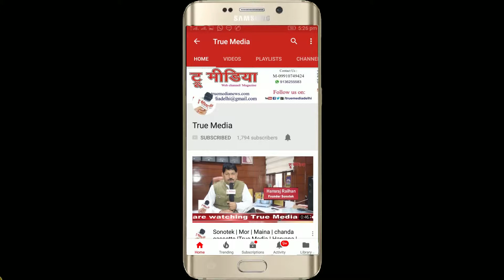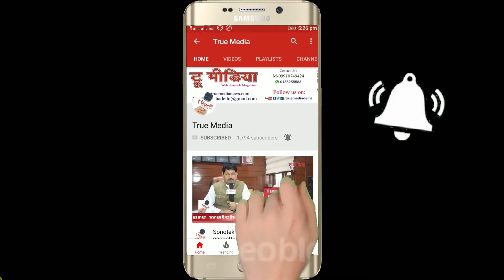Shabana Roze | Naye Puraney Chiragh 2018 Mushaira | Urdu Academy Delhi | True Media